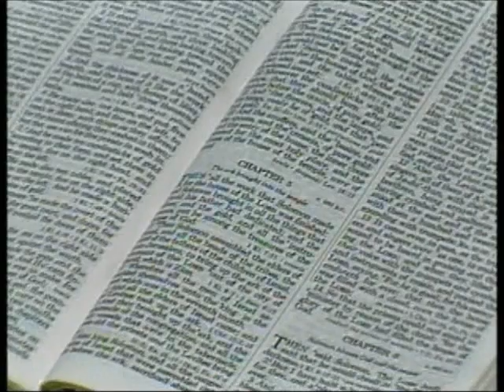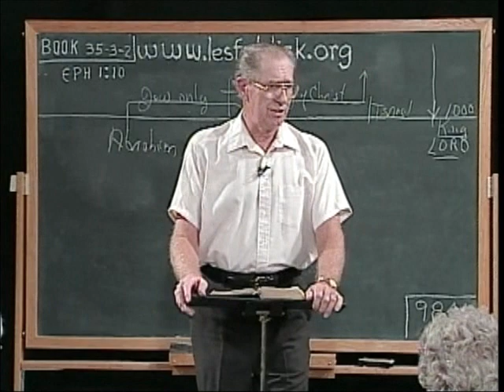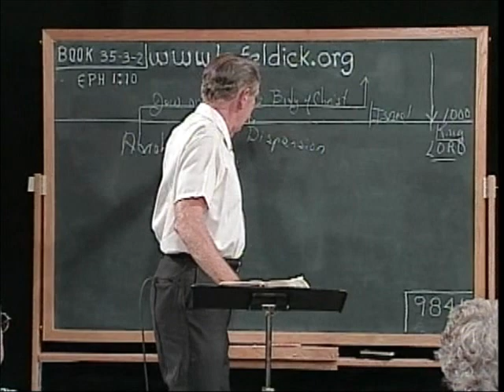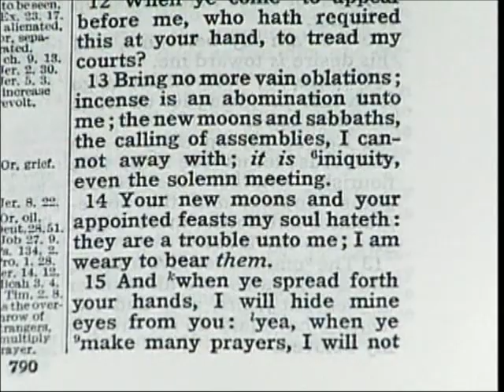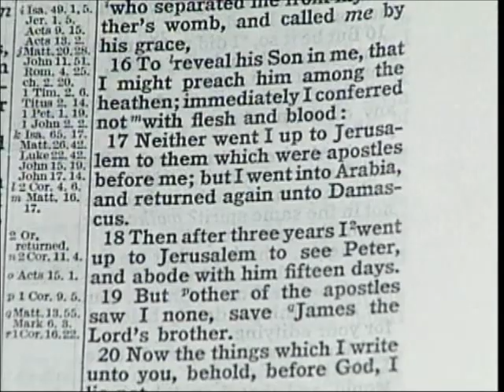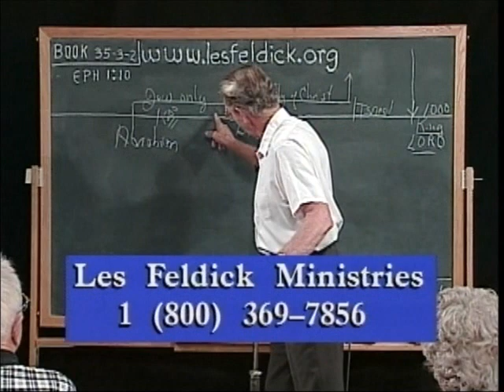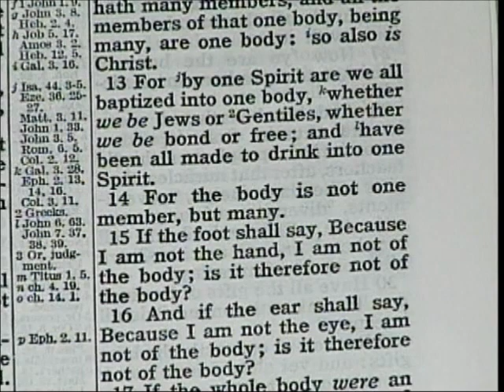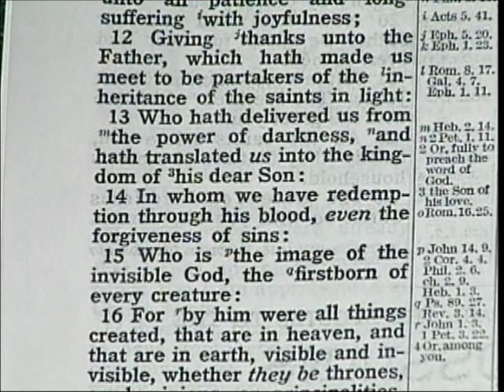35 3 2 Through the Bible with Les Feldick The Counsel of the Godhead: Ephesians 1:10-13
Galatians 1:11-12

"But I certify you, brethren, that the gospel which was preached of me (now be careful how you read this. When Paul says "The Gospel which was preached of me," he's referring to the Pauline message of I Corinthians 15:1-4, and that message ) is not after man. 12. For I neither received it of man, neither was I taught it, (by other men) but by the revelation of Jesus Christ."

Well what's Paul saying? At his conversion on the road to Damascus when the Lord spoke to him and said, "I'm going to send you far hence to the Gentiles" Paul didn't immediately head back to Jerusalem and check in with Peter and the eleven. But instead the Lord sends him in the opposite direction down to Mount Sinai in Arabia, and evidently for three years the Lord just laid on this man the whole revelation of all of these things that were never hinted at in Scripture before. And this is what I try to emphasize to people, do you realize that all the way up through the Old Testament, all the way up through the Four Gospels, and the early chapter of Acts, that you never once see the term "The Body of Christ?" You don't see that term until you get to Paul.

Now once Paul begins his ministry never does he use the term, "The Gospel of the Kingdom as Jesus and the Twelve did." Why? Because that gospel was associated with the Twelve. Just as they couldn't use the term the Body of Christ, Paul can't use the term the Gospel of the Kingdom. Do you see that? As I showed you before there is this fork in the road in the Bible, and that fork starts with the apostle Paul at his conversion on the road to Damascus. God comes up to the point where Israel rejected everything of the Covenant promises, and when that happened God says, "I'll do something totally different." So with the apostle Paul, He went to the Gentile. Now Paul lays this out so beautifully here in these verses. We've covered them lots of times on the program, and I know this is repetition to a lot of you.

Galatians 1:13a